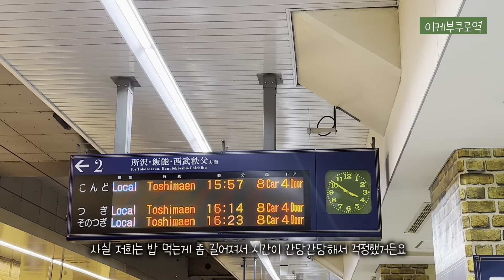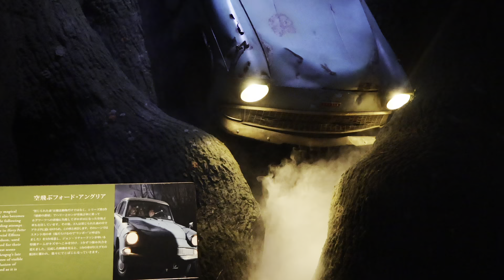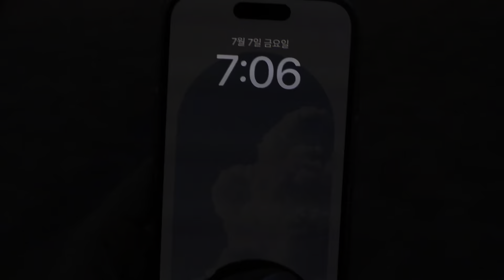해리포터 스튜디오 재팬 | 도쿄 여행 | 도쿄 브이로그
궁금했던 해리포터 스튜디오 재팬!
가기 전에 정보가 많지 않아 답답했었는데
방문 전에 궁금증이 해소되시길 바랍니당🤍

전 또 가고 싶어요! 진짜 너무 감동적이었다..